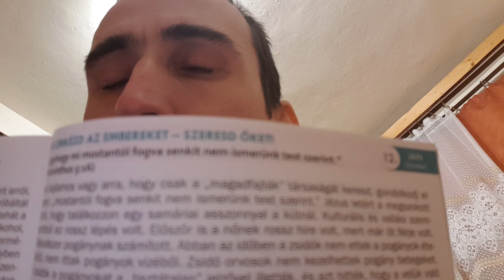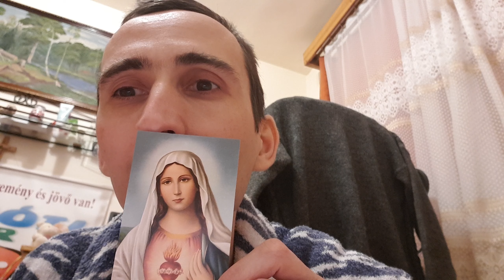Január 12 igehirdetés ❤🙂